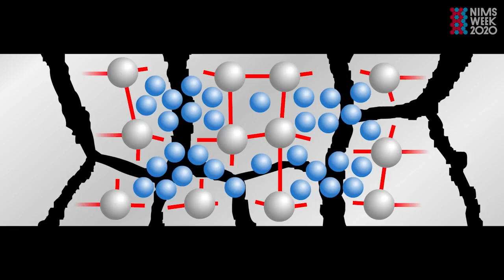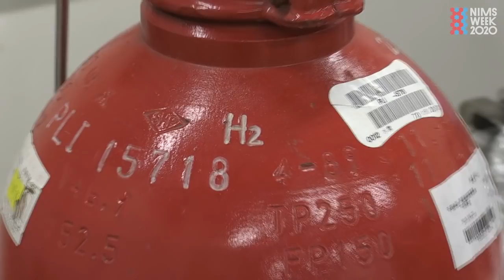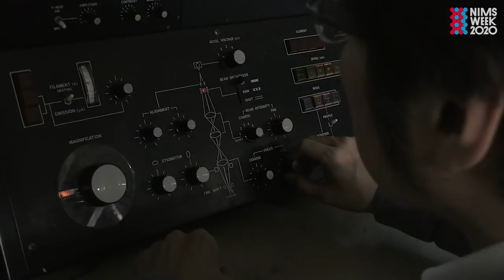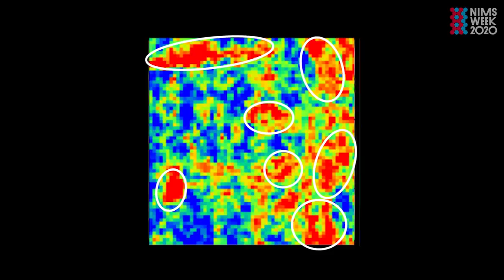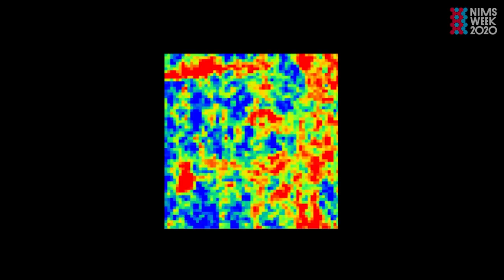金属をもろくする水素が見える！ 世界唯一の電子顕微鏡 (Observing hydrogen's corrosive effects on metals w/ a unique microscope)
【NIMS WEEK 開催！　11/27】】
水素社会の到来に備え、材料の世界でも盛んに研究が進められています。
特に大きな問題なのは、金属の中に水素が入り込み、急にもろくなってしまう「水素脆化」という現象。
酸素による金属の劣「サビ」と違って、見た目はまったく変化しないため発見が難しい問題です。

そこでNIMSは、金属の中のどこにどのように水素がしみこみ破壊していくのか、見えなかった水素を見えるようにすることに成功しました。
これ以外に水素の動きをリアルタイムに観察できる方法は今のところありません。
そのため現在、水素タンクやパイプラインを製造する企業からの問い合わせが殺到している注目の観察法です。

いったいどんな電子顕微鏡なのか。ご覧ください！

※NIMS WEEK2020で最新成果発表するため再掲載